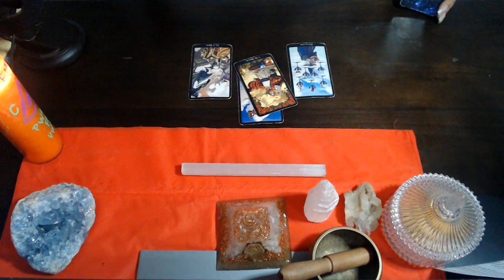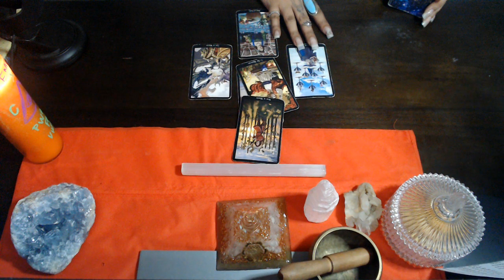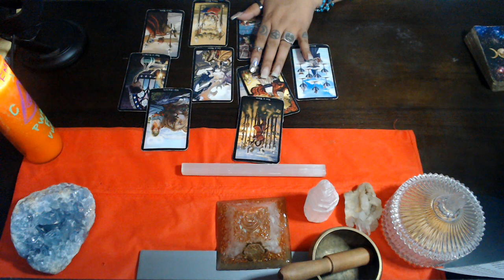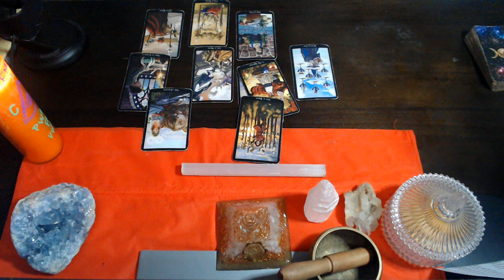AQUARIUS AUGUST 2021 "YOU DECIDE YOUR FUTURE"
3 Card Reading
30 Min Reading
1 Hr Reading